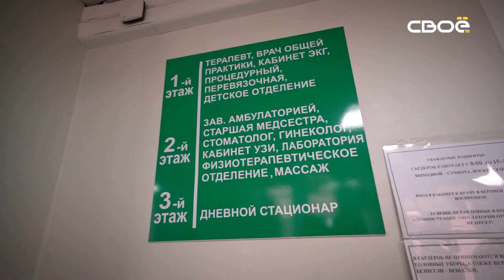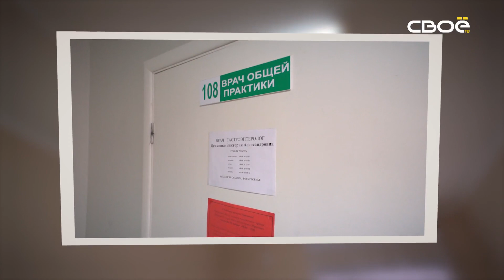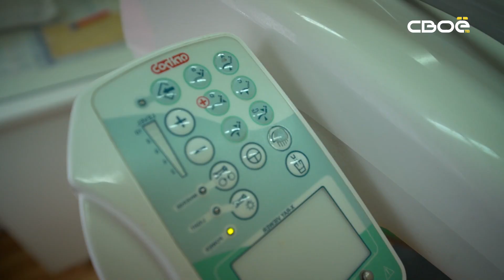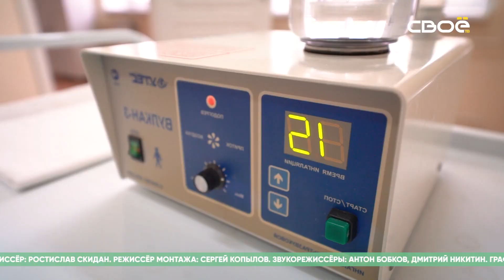Я не местный. Село Прасковея: земские врачи, их секреты и лайфхаки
Новое трёхэтажное здание амбулатории в селе Прасковее Будённовского района примечательно как своей технической укомплектованностью, так и кадровой. Выпускники столичных медицинских вузов приехали туда не только ради гарантированного миллиона по федеральной программе. Что ещё мотивирует врачей? Расскажет Ростислав Скидан в очередном выпуске программы "Я не местный". Включайте!